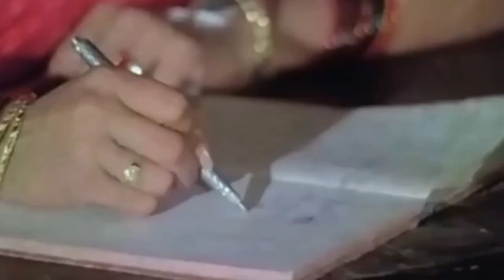Dharmendra hemamalini Comedy scenes | Chacha Bhatija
Chacha Bhatija Dharmendra hemamalini Comedy scenes
credite by
Make sure that you secure the rights to all unlicensed elements in your video before you upload it to YouTube. If you're relying on fair use, even if you add original material to someone's copyrighted work, your video may not qualify, so make sure that you carefully consider all four factors and get legal advice if needed